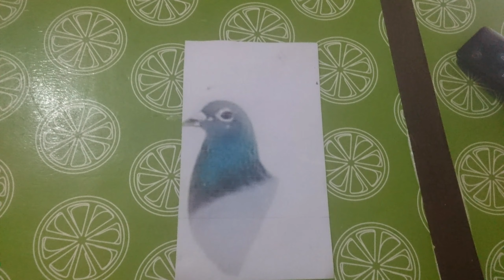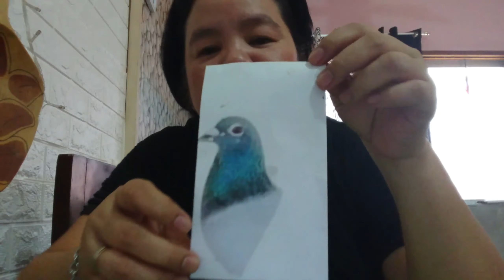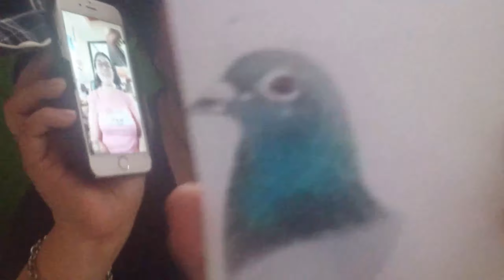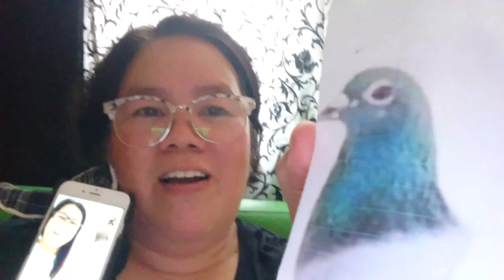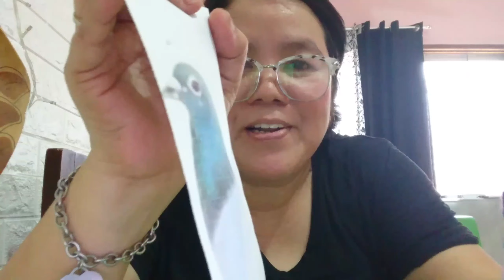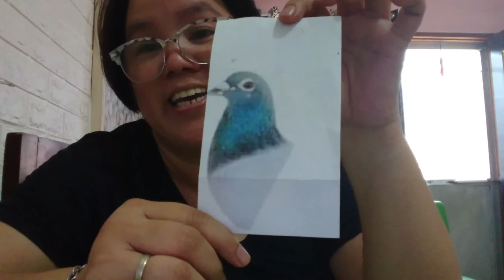Pahula ni chararat